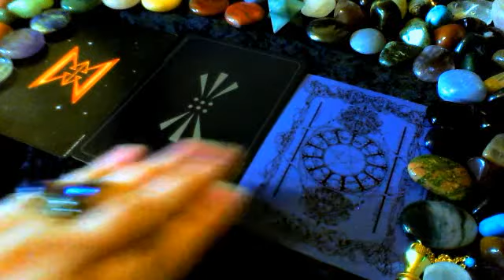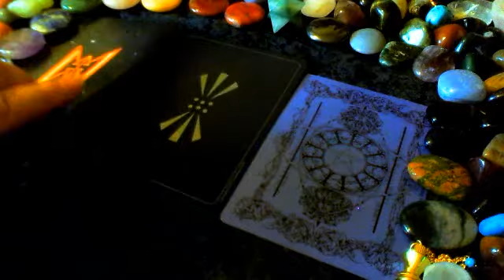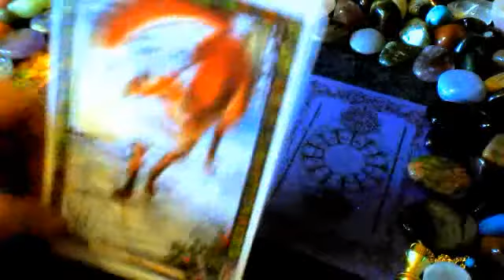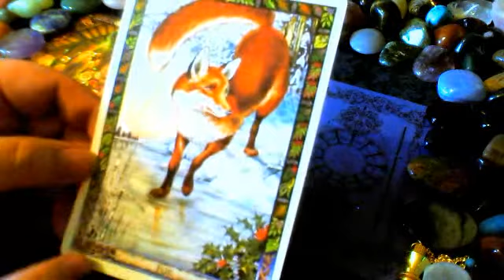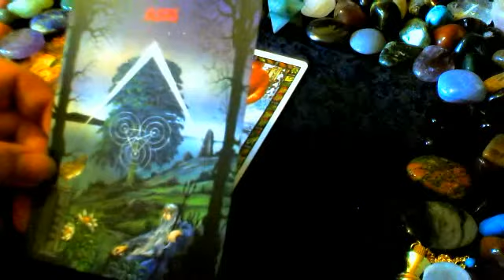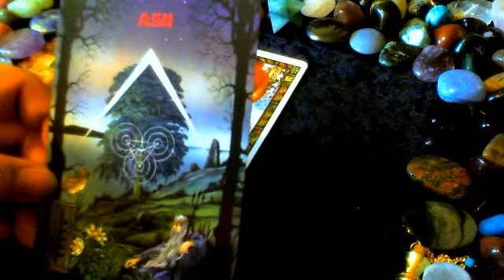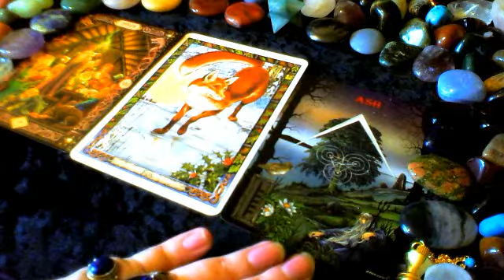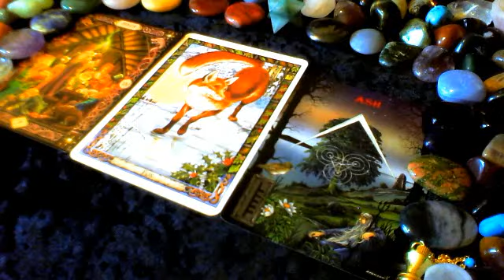Tarot reading "Cards of the Day" - 27.08.12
Greetings everyone! Today I've done a Nordo-Celtic reading (haven't done one in a while) and so we have Wynn, the rune of Joy, inviting us to have a good time today. The Fox though cautions about how we try to push situations forward, and how we choose to behave, and Ash (from the Ogham) comes in to support this; reminding us that our actions affect others too! Enjoy, carefully! xx